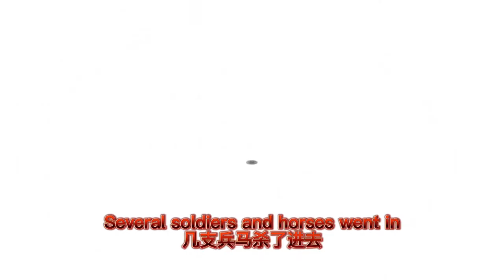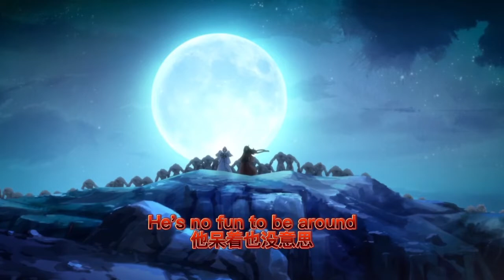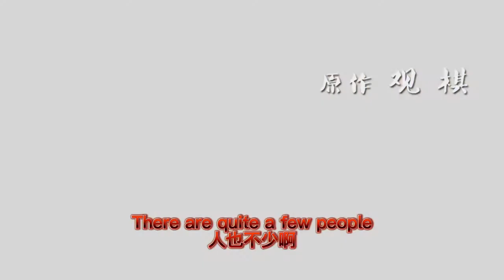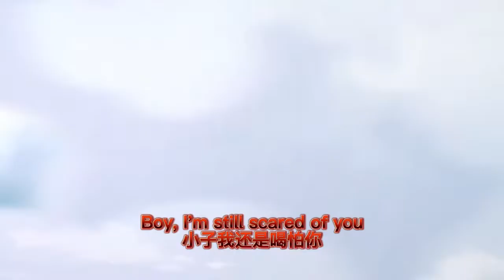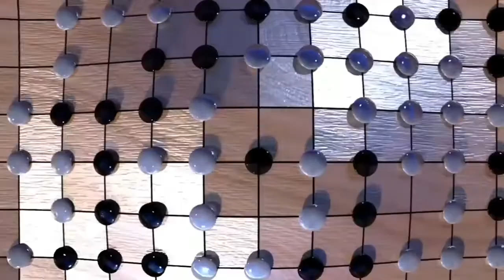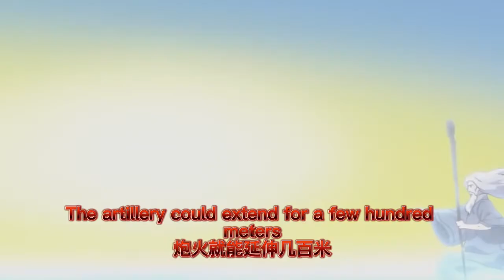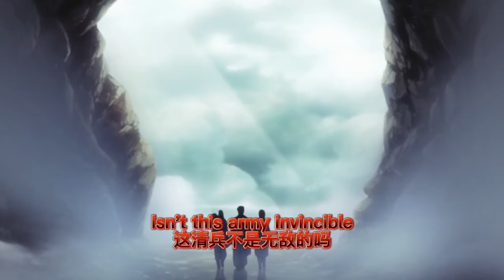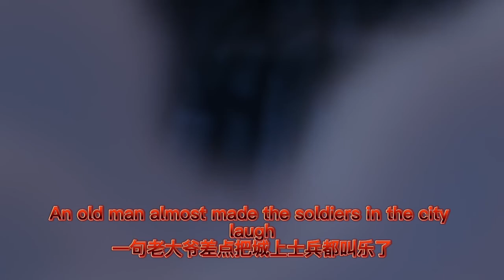大明开荒团【合集：第79-81集】荒野猎人-龙战于野-辽阳城高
有声小说  大明开荒团   倾听传奇故事  有声网文 动漫演播

我来了，因为我想来。我走了，这块土地就是我的。
啥？为啥是我的？我是开荒团知道吗？你说原来是你的？我再强调一遍，记住了：解释权归我！
开荒团唱着嘹亮的军歌来了：“我们是蝗虫，我们是蝗虫. ”